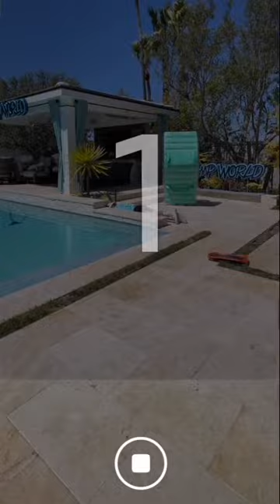Never ran so fast in my life 😂